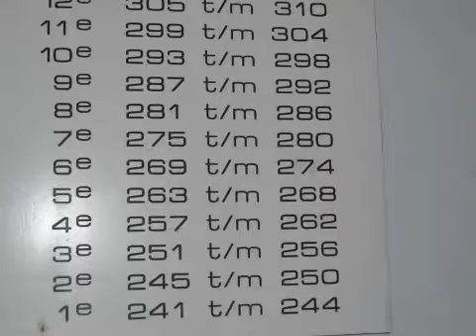Koopwoning: Loenermark 308, AMSTERDAM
Dit zeer verzorgde, ruim en licht 3 -kamer appartement van ca. 75 m2 met een schitterend uitzicht  en balkon op het zuiden is gelegen op  de twaalfde  verdieping.  U beschikt ook over een eigen afgesloten parkeerplaats  en een ruime berging op de begane grond.

Het appartement is op loopafstand van het populaire en bruisende winkelcentrum Boven 't Y.  Daar treft u diverse grote warenhuizen en kunt u terecht voor de dagelijkse boodschappen. Het openbaar naar alle windstreken bevinden zich op loopafstand en het Centraal Station is met de bus binnen 10 minuten te bereiken. De ringweg A10 is binnen enkele minuten bereikbaar en met de toekomstige  Noord- Zuidlijn voor de deur is de bereikbaarheid uitstekend te noemen !!

De indeling is als volgt;
Middels de lift arriveert u op de 12e verdieping , waar u via de afgesloten galarijdeur de woning aankomt.
Entree;  hal met meterkast en aan de  linkerzijde de ruime luxe half openkeuken (2004) voorzien van diverse inbouwapparatuur. Aan de  rechterzijde van de hal is de eerste ruime ''koele'' slaapkamer. Vervolgens treft u de ruime en lichte L-vormige woonkamer aan met een prachtig uitzicht over de stad.
Het aangrenzende balkon over de gehele breedte van de woning is gelegen op het zonnige zuiden. Rechts van de woonkamer treft u de tweede slaapkamer aan wat nu gebruikt wordt als werkkamer maar waar u gemakkelijk een slaapkamer van kan maken. Via de tweede hal vanuit de woonkamer treft u een separaat toilet met fonteintje (2012) en moderne badkamer (2012) voorzien van douche, wastafel en aparte ruimte voor de wasmachine-/ droger aansluitingen. De gehele woning is voorzien van een keurige laminaatvloer.

Ben u op zoek naar een zeer verzorgd 3-kamer appartement bel dan voor een afspraak !!

Bijzonderheden;
- Servicekosten circa EUR 230,00,- inclusief voorschot stookkosten en water, huisbaas,   onderhoud van
complex, schoonmaakkosten en opstalverzekering
- Erfpacht afgekocht tot 2052!
-  Eigen parkeerplaats in de parkeergarage.
-  Berging in de onderbouw                                                                                                                                       -  Gelegen op de 12 e verdieping
- Balkon op het zuiden                                                                                                                                             -  Op loopafstand van winkelcentrum Boven 't IJ
-  Vele faciliteiten zoals winkel, recreatieparken, horecagelegenheden, scholen binnen bereik
- Luxe keuken v.v. diverse inbouwapparatuur
-       Gehele woning voorzien van een keurige
laminaatvloer
-       Het verlaagd plafond in de hal en keuken is voorzien van inbouwspots
-       Nieuwe badkamer en toilet (2012)
-       Oplevering in overleg
Overdracht

Status Beschikbaar

Bouw

Soort appartement Galerijflat (appartement)

Bouwjaar 1971

Woonoppervlak 75m²

Inhoud 225m³

Indeling

Energie

Verwarming Blokverwarming

Warm water Centrale voorziening

Buitenruimte

Ligging Aan rustige weg, in woonwijk, vrij uitzicht en beschutte ligging

Garage

Garage Parkeerkelder en parkeerplaats